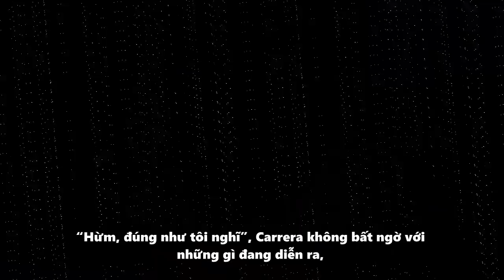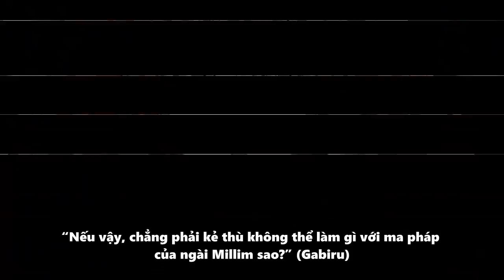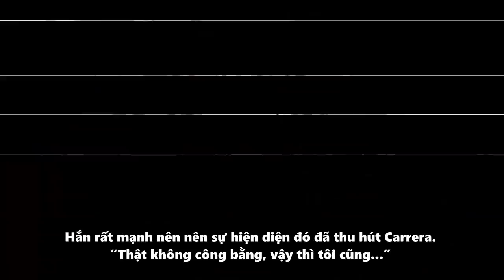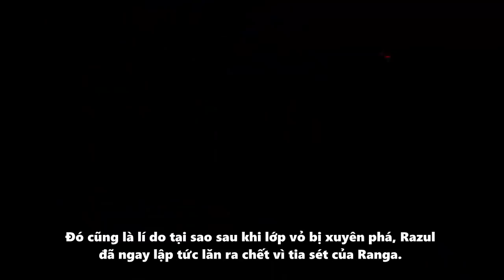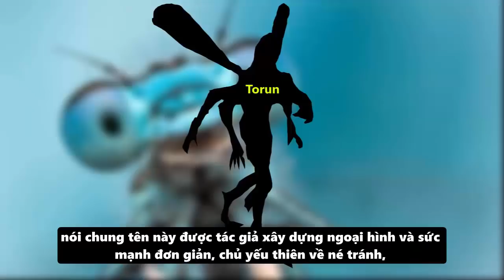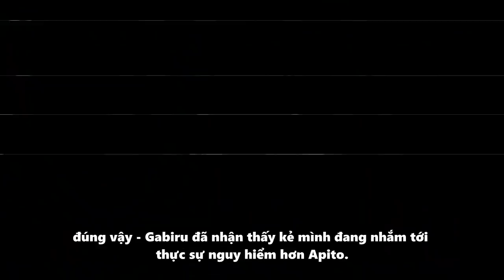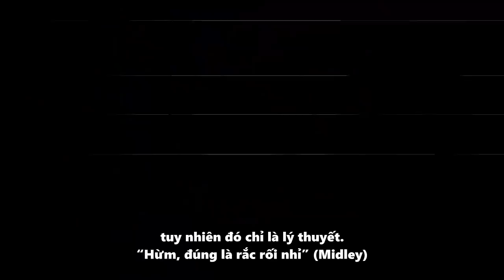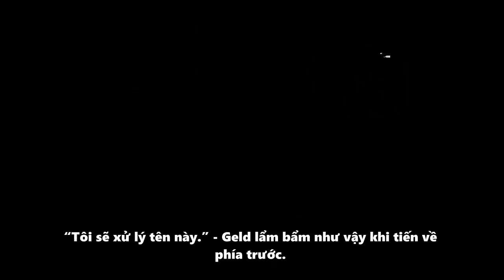NOVEL " Đại Chiến Ở Eurazania & Thập Nhị Trùng Tướng " Tensei Slime #129